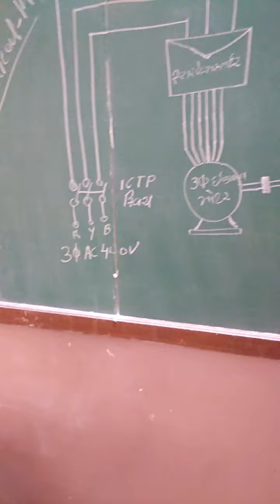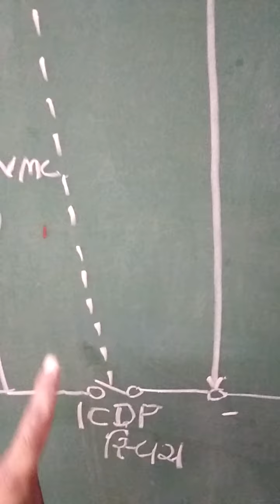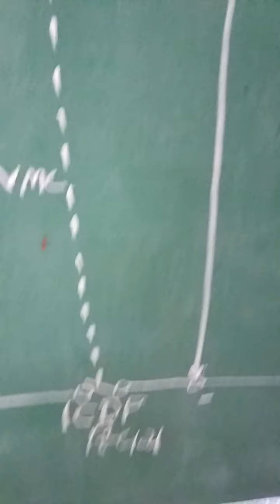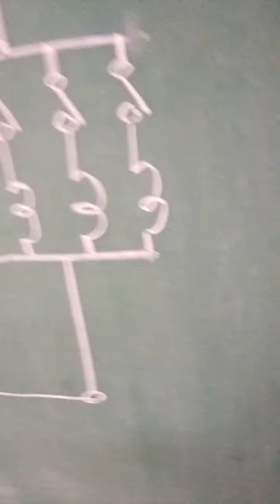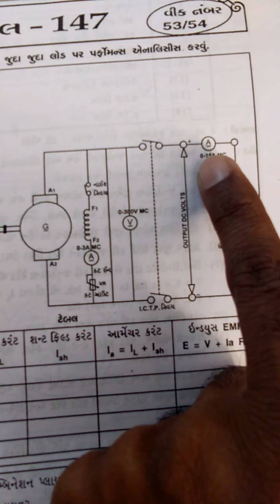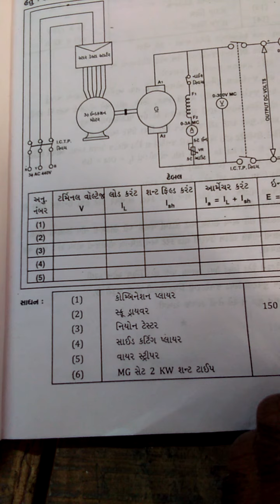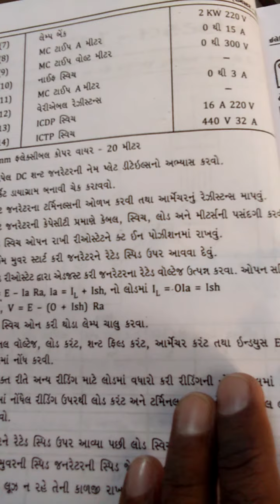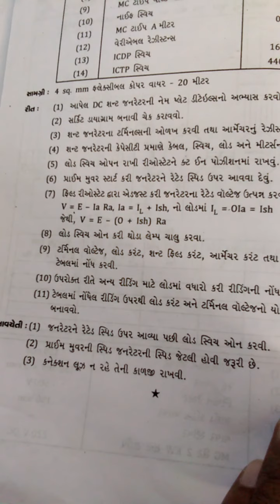ડી. સી. શન્ટ જનરેટર નું જુદા જુદા લોડ પર પરફોર્મન્સ અનાલીસિસ કરવું.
2nd year prectical number-147